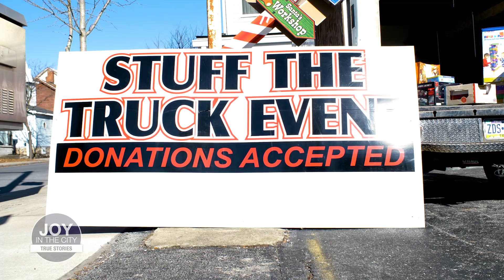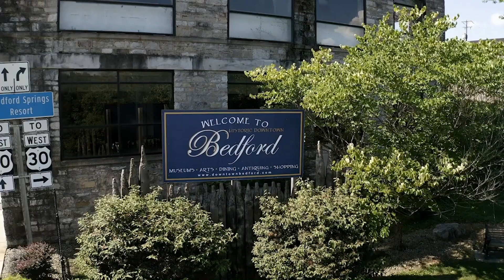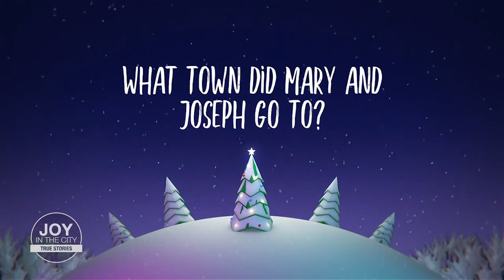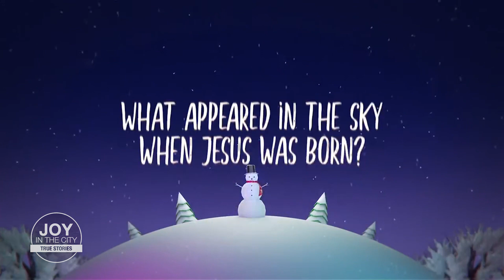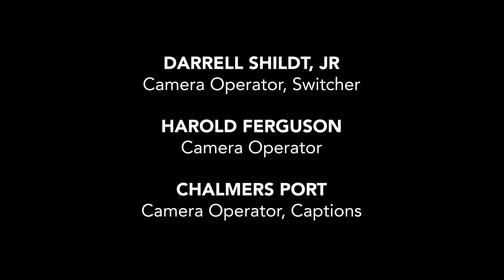True Stories - Perspectives and Christmas Part 1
On today’s show, we will hear about an education course exploring different aspects of God’s global purpose and a look at our first segment on the Christmas season